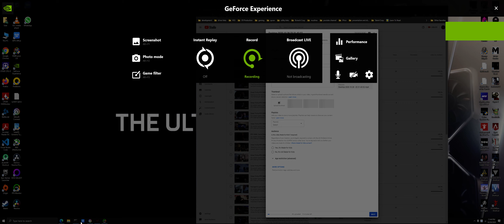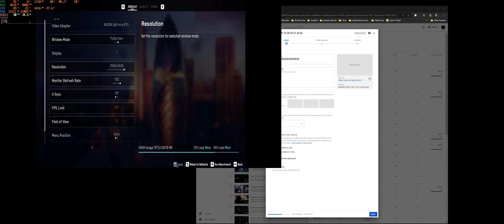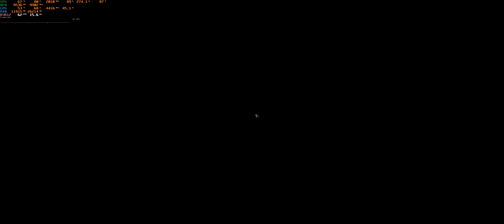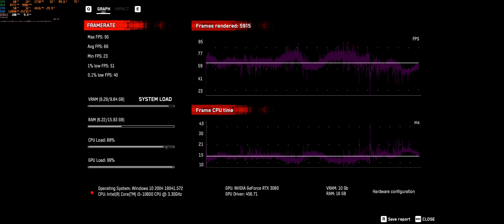RTX 3080 | Watch Dogs Legion | Benchmark | 1080p 1440p Ultrawide | Ray Tracing Off | DLSS Off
Tested the benchmark for Watch Dogs 2 on Zotac Trinity RTX 3080 on 1080p  and 2560 x 1440 and 3440x1440 resolution with ray tracing off and dlss off . 4K benchmark on my B9 on a separate video.

My system specs:

Intel 10600 non K @4.5Ghz
Aorus B460 pro ac motherboard
Zotac Trinity RTX 3080 @1935Mhz 10GB
16GB HyperX 3200mhz memory XMP
3TB XPG 8200 NVME drives
ID Cooling Frost Glow 360MM All in one Cooler
Custom Grey sleeves for power connectors
Phantek RBG Strip
Cooler Master 750 watt power supply